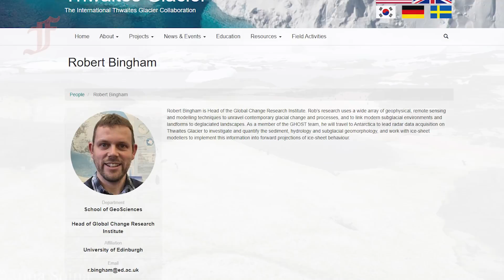Это открытие в Антарктиде озадачило весь мир!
Теперь на минутку представьте, что случится, если начнут извергаться все 138 вулканов Антарктиды одновременно, а вокруг них начнут таять льды, которым миллионы лет. Такой сценарий конца света предрекают нам учёные, открывшие почти сто новых вулканов Антарктиды, уже готовых извергаться.
Новое открытие в Антарктиде!